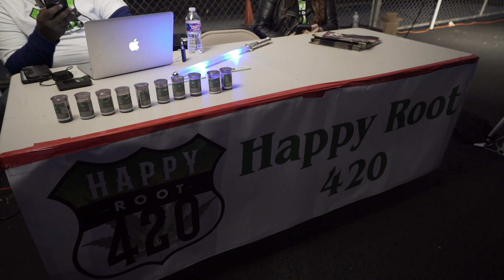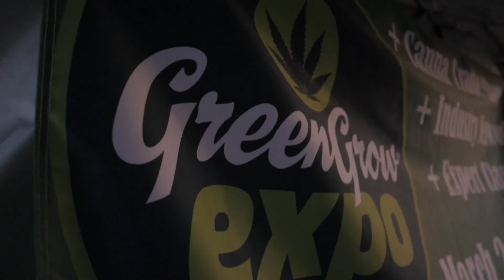Cannafest OKC 2018 Event Recap